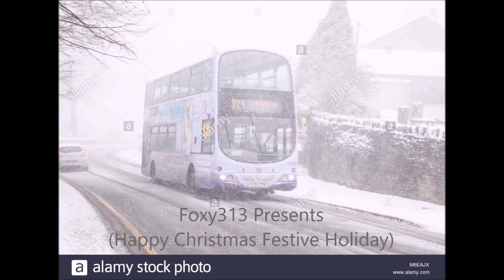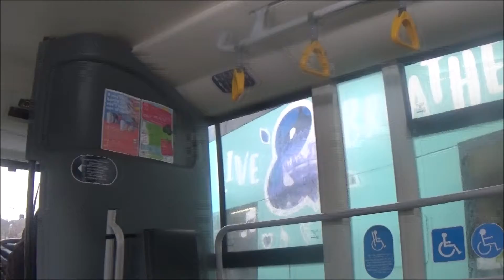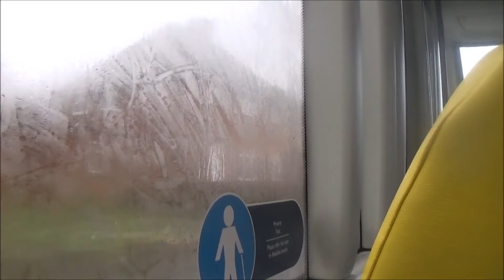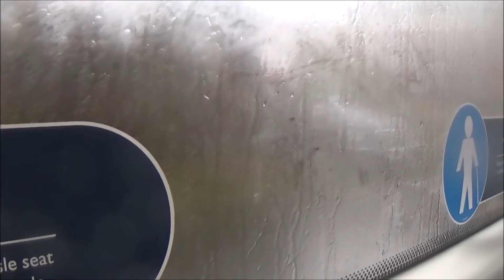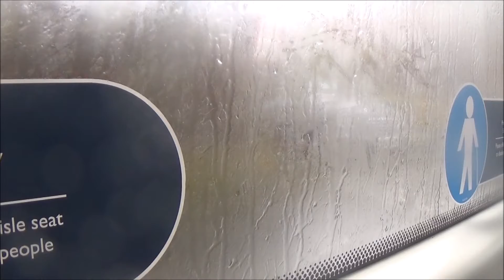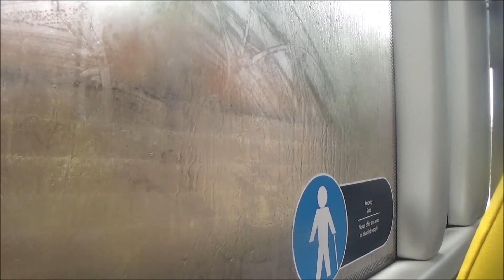Foxy riding on The Big Lemon bus route 16 in East Sussex, 27th November 2019 pt1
Hello everybody its Foxy speaking and yes in this video there was me 'Foxy' happily having a ride on 'The Big Lemon' bus route 16 going from The Grenadier in Hove nearing to Hangleton, trecking through Hangleton, back into the Grenadier, through Hove Hospital (Hove Polyclinic), gliding through Knoll Estate and lastly into Portslade in the afternoon on a cold and rainy Wednesday 27th November 2019 in the afternoon for tremendousness and enjoyability :-). Featuring in this video was Sidney the Legendary Driver who was driving 'The Big Lemon' bus route 16 whilst I was riding on it and it was really a gracious pleasure to see Sidney :-). Its always a pleasure for me to see him anyday :-). Sidney is the first idol bus driver I look up to who works for 'The Big Lemon bus and coach company' and I really mean that with all respectful meanings :-). Sidney I have to say is my idol Big Lemon bus driver :-). I like Sidney because he's friendly, spiritual, kind, calm-natured, quaint, good-hearted and full of pleasance in himself :-). Also Sidney himself has a relaxing temperament similarly to Georges who is my second idol bus driver working for 'The Big Lemon bus and coach company' as a matter of fact but not quite the same though having said that on an opinionated matter but nothing rude inteneded about it leading for dreadfulness. I certainly didn't mean any offence with all respectability saying greatest things simply about Georges and Sidney but apologies if there was any said irrelevently :-/ :-). Whenever I see Sidney it always brings me gigantic, continuousness of tremendousness filled with joyfulness because its such happy tremendousness for me to see Sidney whenever he's driving 'The Big Lemon' buses and whenever I'm riding on one when he's driving it :-). Although the things compared differently inbetween Sidney and myself is that Sidney is full of more youthfulness and I think I'm more on the gentlemanly side but its ok we as individuals are all different :-). Sidney is also the type of person you can sometimes share hilariously funny stories with whenever he's not far too focused on driving when taking a rest or something and sometimes Sidney shares funny stories with me whenever I see him too :-). Sidney really is my favourite bus driver working for 'The Big Lemon' and also as a matter of fact Sidney sometimes watches my videos on youtube if you guys didn't know :-O :-). Sidney certainly does from time to time :-). Plus from time to time sometimes Sidney certainly does a fabulous, leading, masterful job getting through his driving as a matter of fact :-). lso I don't know if you guys know this but Sidney himself sometimes drives the 'Southern Transit' bus route 3 sporadically on a Thursday whenever he gets a chance to which is nice and whenever there's a Thursday I'm available and hes driving the Southern Transit bus route 3 on whatever Thursday I'm available on in the future I'll certainly try and have a ride on it because I just know it seeing how much he impresses me whenever I see him :-). If I get my chance to or if any of my enthusiast friends are available on the Thursday I'm suddenly available on when Sidney is driving the Southern Transit bus route 3 then I'll definitely be inviting them to join if they're available but never mind if they're not :-). This is so far part 1 of the ride and I don't know when I'll initially release part 2 of the ride but of course you guys will see for yourselves :-).
From Foxy :-).